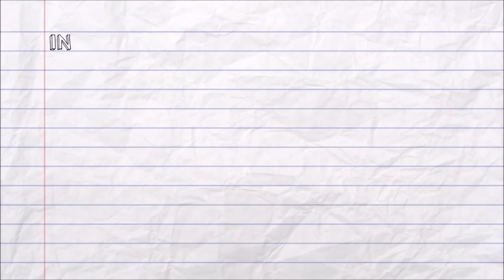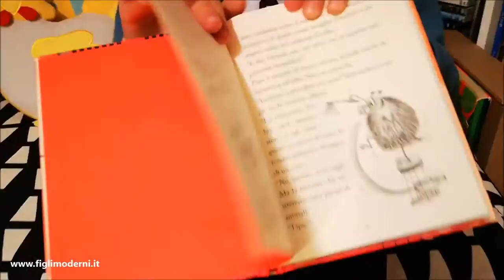Una gallina nello zaino scritto da Guia Risari e illustrato da AnnaLaura Cantone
Oggi vi racconto un libro davvero divertente "Una gallina nello zaino" scritto da Guia Risari, illustrato da AnnaLaura Cantone e pubblicato da Terre di Mezzo.